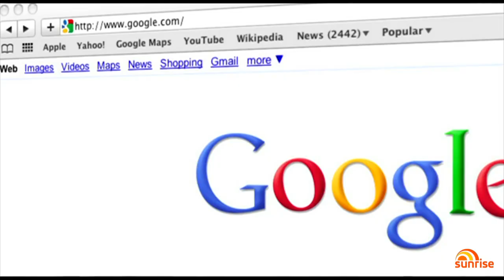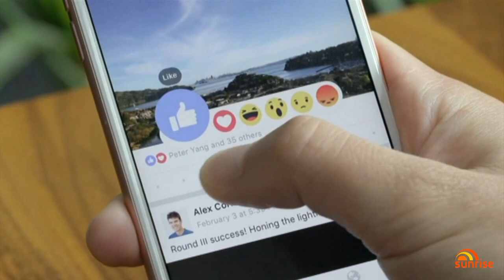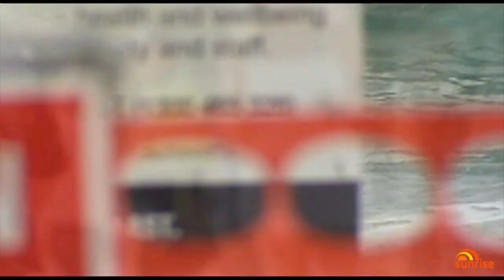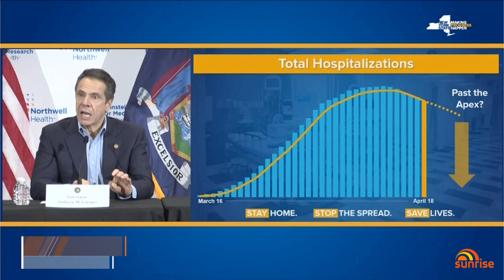Coronavirus: The latest COVID-19 news on Monday, April 20 (Sunrise edition) | 7NEWS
Three popular Sydney beaches reopen for exercise but sunbathing still not allowed; Barnaby Joyce doubles down on his criticism of the Government's COVID-19 tracking app and term two begins in Queensland but it's estimated just 10% of students will physically attend classes.